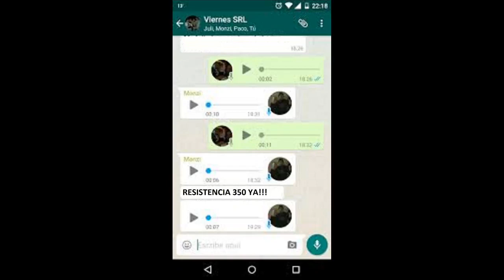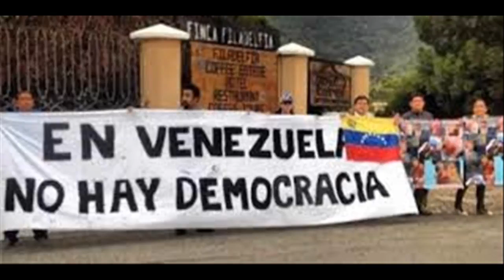URGENTE !!! LOS MILITARES CUBANOS DEBEN SALIR DE VENEZUELA YA!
Y DESCARGAS EXCELENTES LIBROS *** GRATIS ***